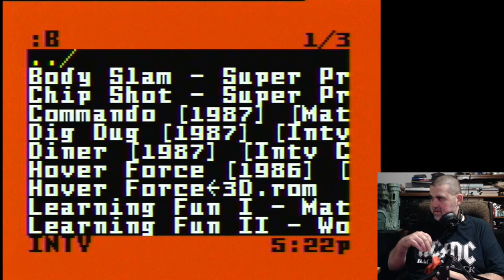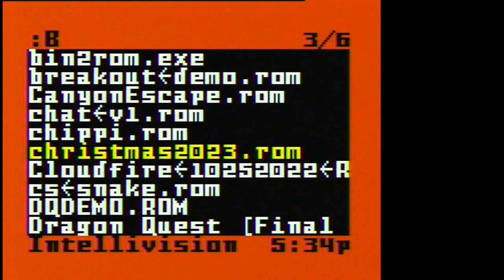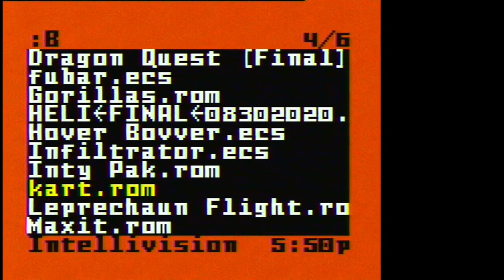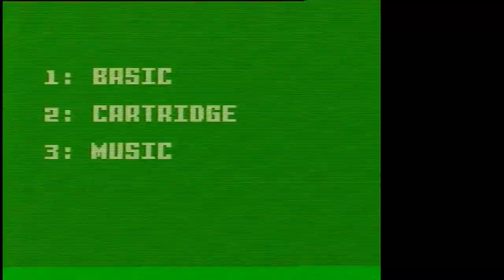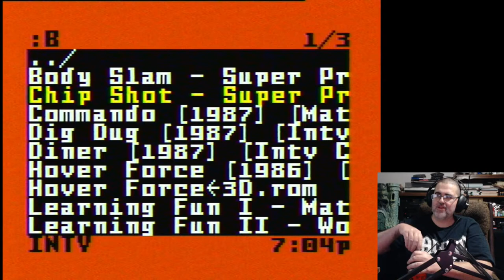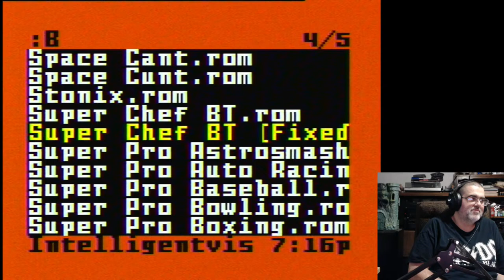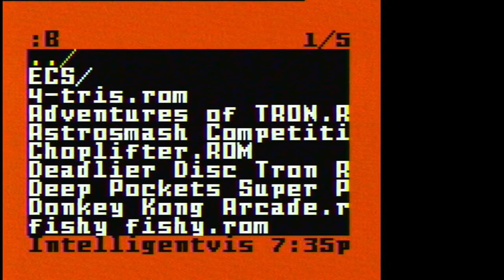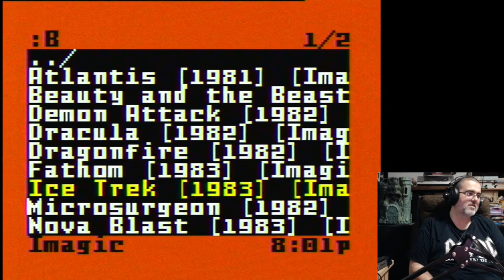Playing Intellivision Games (Requests are considered)